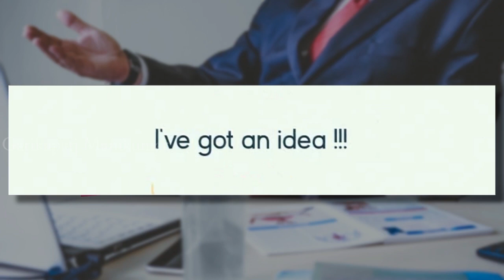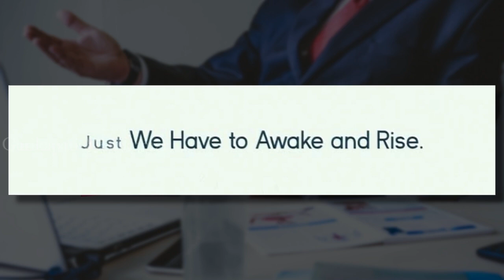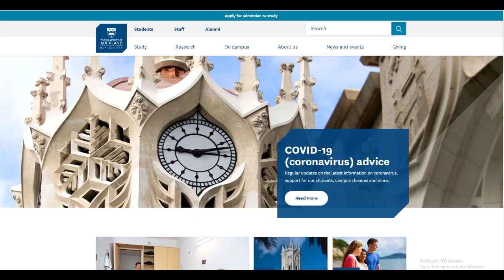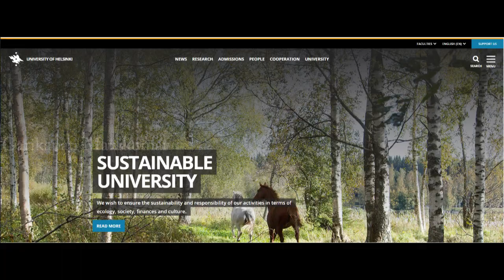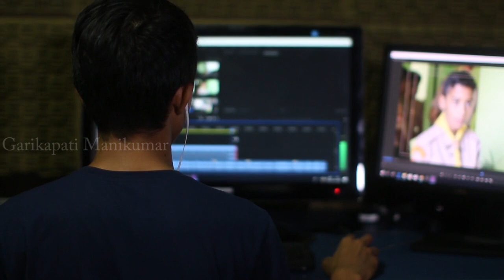Best Free Online Websites During Lockdown for Better Skills Telugu || Learn At Home | Freelance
"Whether you're a filmmaker looking to add stunning VFX to your Telugu language film, or a VFX enthusiast looking to learn more about the latest software and techniques, our channel has something for everyone.

Telugu VFX
Visual Effects
VFX Tutorials
Behind the Scenes
VFX Software
VFX Techniques
Telugu Films
Telugu Movies
Special Effects
Green Screen
Compositing
Motion Graphics
Animation
3D Modeling
After Effects
Adobe Premiere Pro
Digital Art
CGI
Video Editing
Film Making
Chroma Keying
Rotoscoping
Matte Painting
Keyframe Animation
Particle Effects.

Best # Lockdown

Advantages Of e Learning
It is a very efficient way of delivering courses online. Due to its convenience and flexibility, the resources are available from anywhere and at any time. Everyone, who are part time students or are working full time, can take advantage of web-based learning.